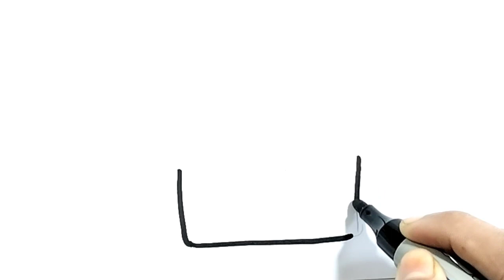How to Draw a Simple Cute Cake🎂 | Drawing And Coloring Cute Cake Painting for kids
Welcome to my Ten Minute Drawing channel.
Drawing time is on my Art channel; I will try to show you the easiest way to draw. You can learn how to draw very easily from my channel.